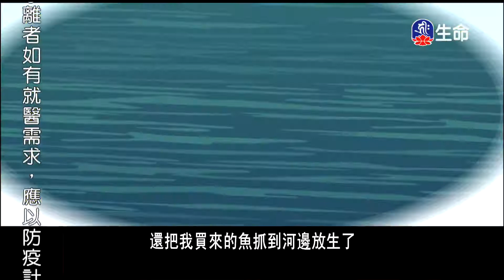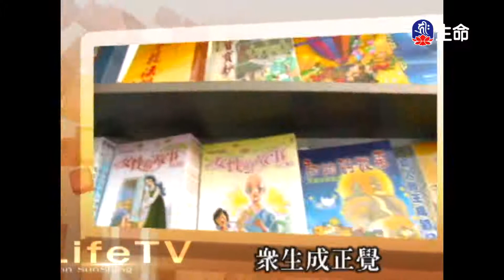切勿殺生祭祀、起心動念皆是業、步入殺生行業召惡報_愛護生命卡通動畫系列_(lifetv_20210224_19：00)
愛護生命卡通動畫系列_切勿殺生祭祀、起心動念皆是業、步入殺生行業召惡報。